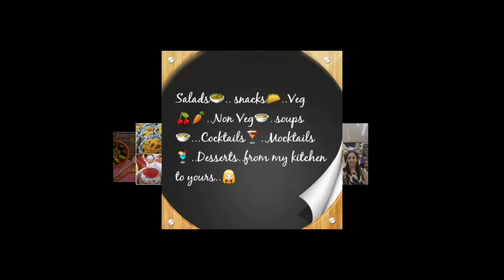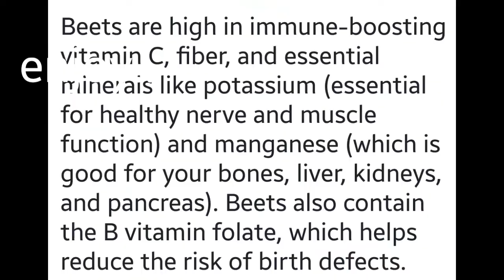Healthy Beetroot & Tomato Soup ready in 10 minutes/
Healthy Beetroot Soup with tomatoes..Full on nutrition ...Ready in 10 minutes...serve hot as starters or with sandwiches, cutlets, Tikkas..
Beetroot improves iron absorbtion.
Ingredients
Beet -2
Tomato-3
Garlic-as per taste
butter/olive oil for saute
For more Easy and Interesting Recipes you can
Please leave your valuable comments or suggestions
My Kitchen Treasures